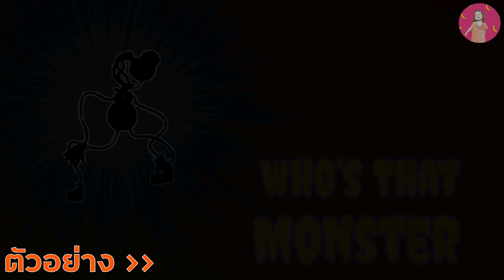แปลงร่างตุ๊กตาแคร์แบร์ของหุ่นยนต์โกโกวา เป็น Monster อะไร !?